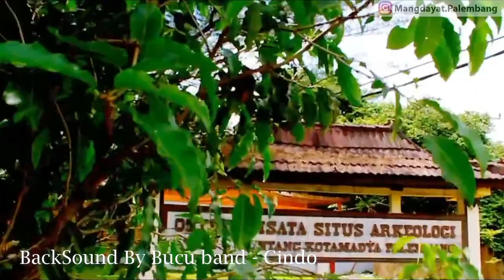Orang Palembang Keras, Benarkah?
benarkah orang palembang kasar

apo kabar mang cek bicek salam sedulur dari mang dayat, Sebagai wong Palembang sebenernyo agak risih dengan stikma kito palembang ni kasar diluar sano, sebenernyo kalo kito pikir nak suku apo bae kalo lagi emosi pasti kasar jugo, kalo ado yang ngatoke wong palembang banyak pelaku kriminal, sebenernyo suku lain samo bae, bedanyo mereka dak dibesak-besak ke bae ceritonyo, kalo ado ngomong palembang dak aman, yo ado daerah-daerahnyo yang dak aman, dak sepalembang anget ini, mang dayat pikir daerah lain jugo cak itu, pasti ado daerah-daerah yang dak aman nyo, stikma ini terus bergulir diluar palembang yang mang dayat yakini dari mulut ke mulut wong-wong luar palembang yang dak kenal bahkan belum pernah kepalembang, buktinyo perantau yang datang kesini 90 persen mengakui palembang kota yang nyaman, buat betah bahkan ngangenin, apolagi kalo la tekeno pesona masem pedesnyo tekwan model. Melalui konten ini mang dayang omongke wong palembang ni baek-baek dak cak yang diomongke wong selamo ini, terus nggapo ado omongan cak itu
1. Pertamo dari segi bahaso, kito di palembang ini bahkan mungkin biso diomongke sumatera, intonasi ngomong nyo agak tinggi, pecak nyegak-nyegak men uji kito ni, tapi sebebernyo ini bukan kasar tapi gaya bahasa kito ini dipengaruhi uleh budaya sungai, hampir seluruh sumsel ini namo sukunyo berasal dari namo sungai, peradapan sungai inilah yang mempengeruhi intonasi kito, mang cek bicek perhatikan daerah-daerah se sumsel, kalu aliran banyunyo deres umumnyo intonasinyo agak tinggi ngomongnyo, tapi kalo sungai nyo tenang agak mendayu ngomong masyarakatnyo, kalo aliran nyo deres pastila kito ngomong agak teriak-teriak bawakkan beradu besak dengan suaro banyu, selain itu sehalusnyo ngomong wong peradapan sungai masih tinggi intonasinyo kareno selalu teriak-teriak ngomong dari jauh, berbeda dengan masyarakat yang di pegunungan ataupun awalnyo daerah hutan, komunikasi mereka cendrung lebih halus dan nada nyo rendah
2. Keduo nenek moyang kito ini kecendrungan hidup nyo dari berburu, dan bukan bercocok tanam, dalam berburu kecekatan dan jugo kecepatan adalah hal yang utama,  jadinyo kito wong palembang ini karakternyo sudah terbentuk pecak pemburu yaitu lebih milih menghadapi masalah daripada mundur kemudian namonyo hargo diri dijunjung tinggi nian, hal inilah yang mungkin dianggap kasar saat itu menjago hargo diri kito
3. Faktor ketigo nenek moyang kito ini ajalah penjelajah, makonyo wong kito di sumsel ini dak heran lagi kalo diomongke banyak merantau, wong yang berani merantau pastilah sudah nyiapkan mental dalam menghadapi segalo rintangan dan harus disilesaikan dewek, nak mintak tolong samo siapo kito kalo ado apo-apo ditanah rantau, makonyo sifatnyo lebih dinamis bahkan terkesan kasar dalan perjuangan bertahan hidup, tapi jangan  salah wong penjelajah ini jugo punyo sifat pinter beradaptasi dengan lingkungan, men uji kito ni pacak nitipke diri bahkan kalo ketemu kawan asal samo la cak dulur deketnyo
karakter asli wong palembang ini idak kasar, berikut karakter asli wong palembang versi mang dayat
1. Humoris, wong palembang ini seneng bekelakar, sampe ado istilah besak kelakar ataupun kelakar betok, segalo nak dikelakari, segalo tingkah laku kawan ado be celetukan nak dikelakari, memang dari beberapo penelitian 80 persen wong palembang ni seneng humor
2. Sopan Santun dan terbuka, Wong Palembang itu sopan-sopan, budaya ini dak terlepas dari identitas melayu dan islam, menjunjung tinggi yang namonyo adab, makonyo banyak nian idiom, istilah ataupun pantun-pantun di palembang ni, ini untuk ngomong secaro halus, karno memang kebanyakkan wong palembang susah ngomong idak, apolagi samo kyai-kyai atau guru lebih dengan penghormatan raso takzim, bahkan men bekendak atau ado omongan yang susah diomongan nyampe kenyo dengan pantun-pantun sindiran atau perumpamaan
3. Setia Kawan, Men dari segi setio kawan bukan muji insyaAllah la dikenal nian wong palembang ini setio kawan, dak dipalembang ataupun diluar palembang character ini sudah mendarah daging, karno itu biasonyo wong palembang men merntau banyak kawan tula
4. Semon itu artinyo Malu, wong palembang ini memiliki budaya semon yang kemudian menjadi characternyo, didikan budaya malu ini yang selalu ditanamkan dari pendidikan keluarga, wong palembang ni pempek tinggal sikok be malu ngambeknyo apolagi gawe maksiat, malu nian ngawekenyo
Nah inilah versi mang dayat, namonyo pendapat kan boleh bae, kalo ado pendapat yang berbeda jugo dak papo,  tujuannyo mang dayat buat konten ini biar kito samo-samo saling jago namo kito palembang ini, dimulai dari individu masing-masing yang kemudian menunjukan bahwa kharakter wong palembang ni beradap dan ramah, penting jangan diganggu bae, yo dak mang cek bicek, kalaupun ado yang dak bagus itulah oknum, pisang setandan dak bagus galo, pasti ado bae wong kito yang pecah utak tu. Dan pasti suku-suku lain di dunio ini cak itu jugo